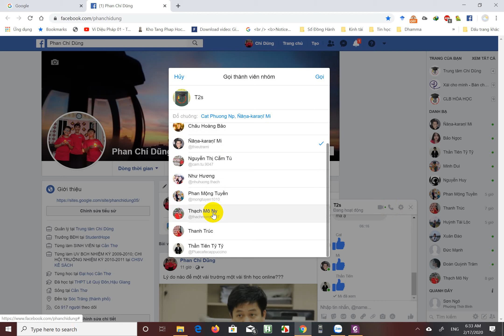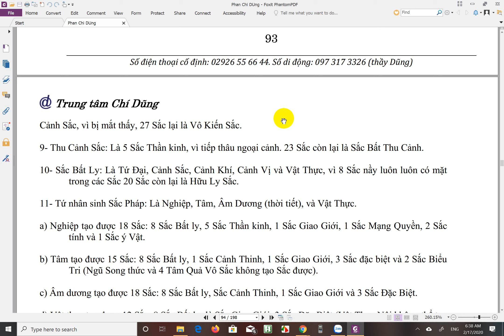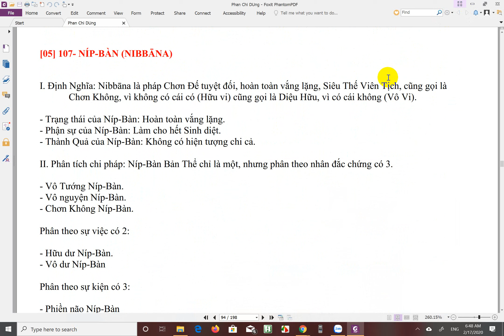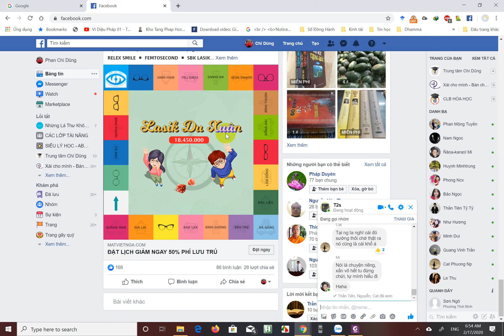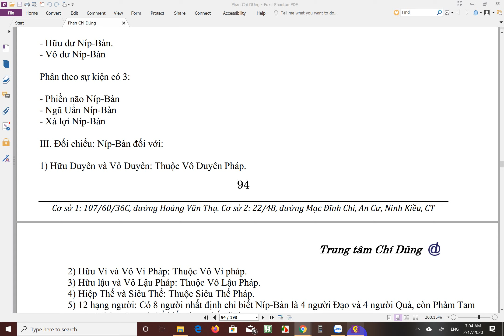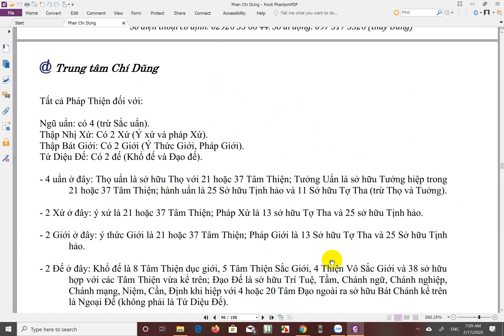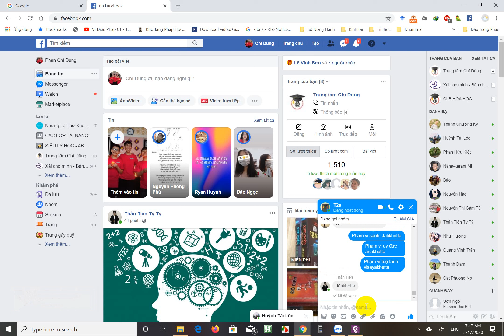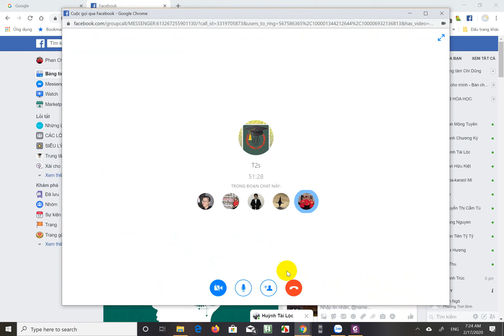[Buổi sáng] Siêu lý 22